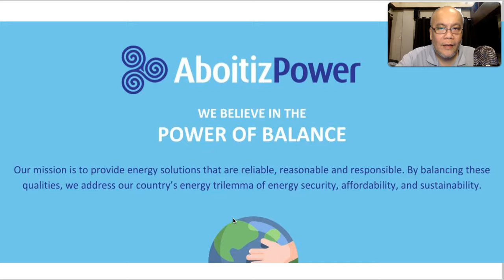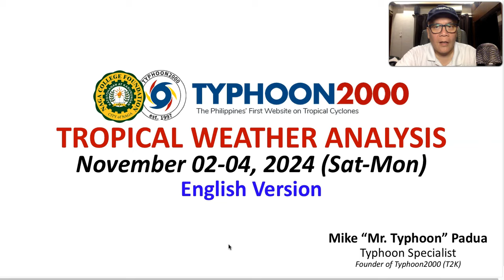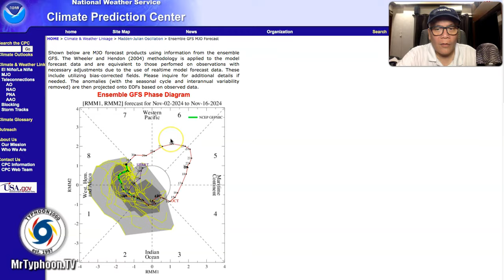Nov 02-04, 2024 Update: It’s All Clear Across The Pacific, As Typhoon2000.com Celebrates 27 yrs.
Mr. Typhoon's English Update: Nov 02-04, 2024 (Sat-Mon)

All clear again across the Western Pacific and Philippine Sea as we enter another Dry Phase of the Madden-Julian Oscillation (MJO).  Despite of that, we are watching LPA 90W over Micronesia as it moves towards the Philippine Sea, but is not expected to become a significant system.  Meanwhile, today, we celebrate the 27th anniversary of our website: Typhoon2000.com or Typhoon2000.ph. To find out more, please check out our T2K Tropical Weather Analysis recorded at 11:00 PM Manila Time (15:00 GMT) Nov 02, 2024, as presented by Mike “Mr. Typhoon” Padua, Typhoon Specialist of Typhoon2000.